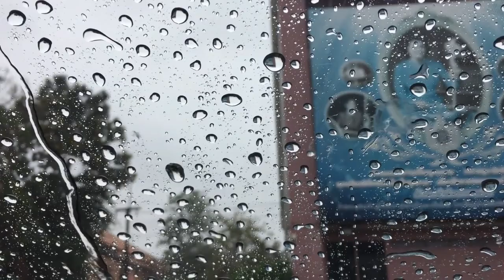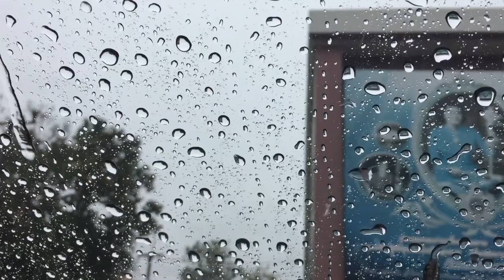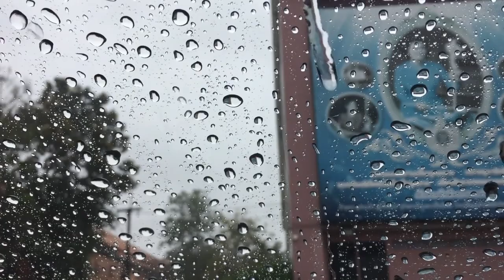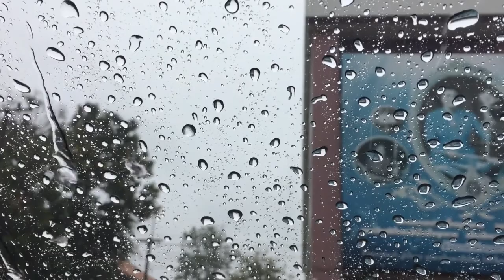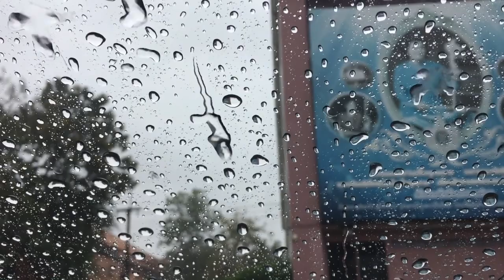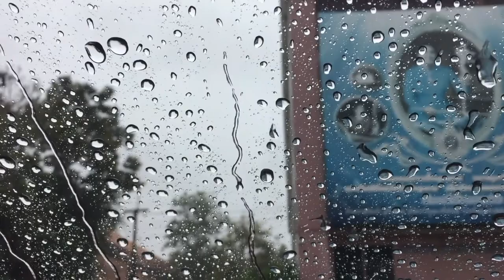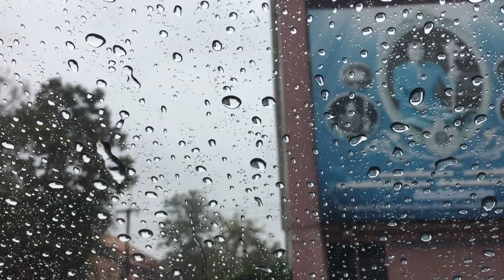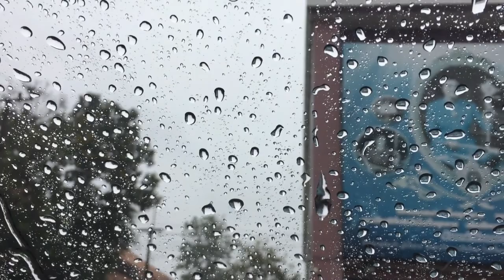Rain With Piano Near To Window Enjoy 1 Hours Sleep And Relax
Rain Sound.Sleep Meditation Sound. Nature Relaxing Sound.Deep Sleep.
Relaxation sound rain and Piano Enjoy.